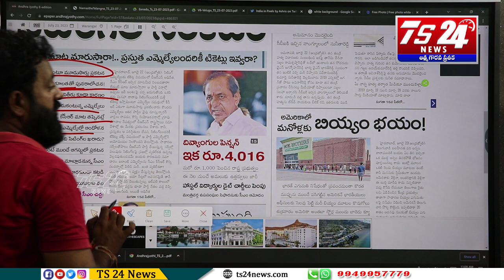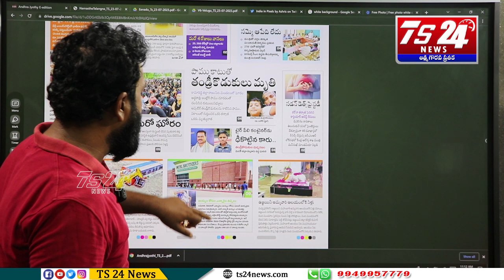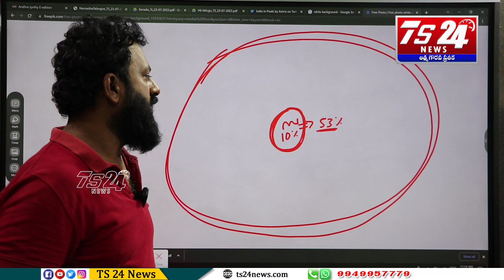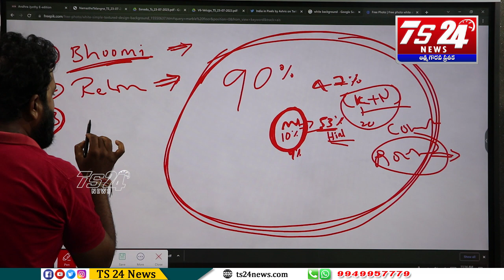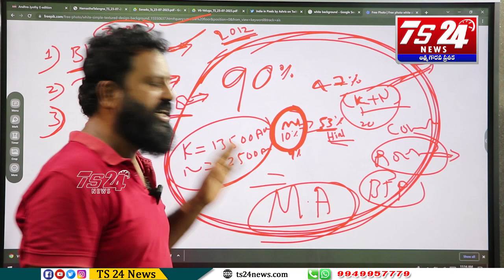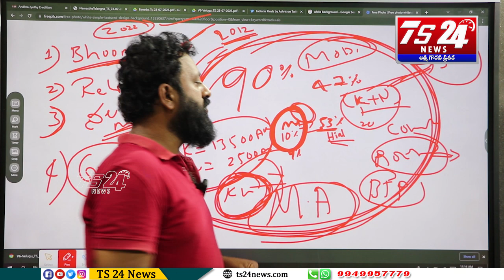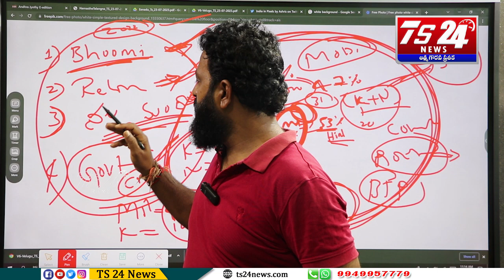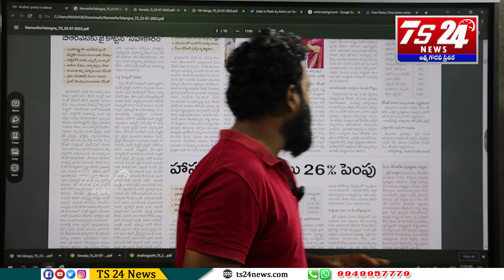తెలంగాణ టూ మణిపూర్ ,వార్తలు - వాస్తవాలు |TS24 News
తెలంగాణ టూ మణిపూర్ ,వార్తలు - వాస్తవాలు